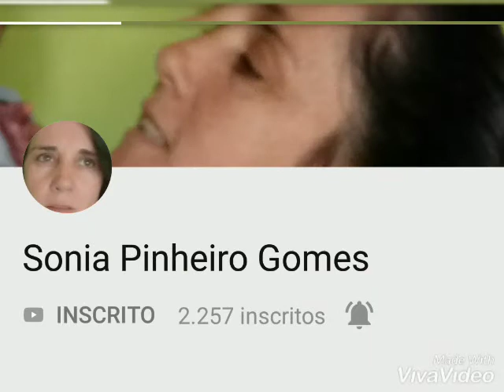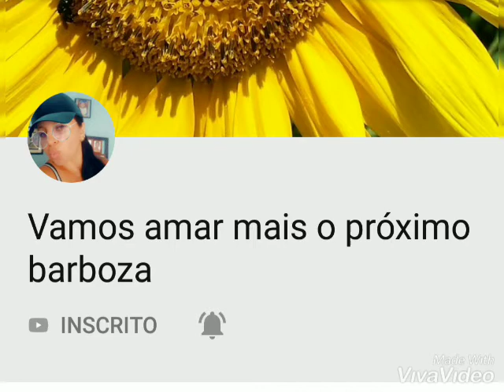DIVULGANDO CANAIS#16 | DICAS SIMPLES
Deixem seu 👍
Se escreve no canal
Compartilhe